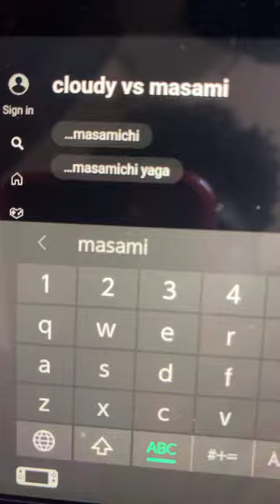(Super Battle Trailer￼) Cloudy vs Masami (bfdi vs TAWOG)